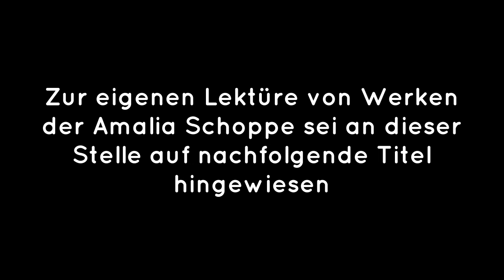Wundermädchen – Vielschreiberin – Freiheitsuchende. Amalia Schoppe in Leben und Literatur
Vortrag von Dr. Hargen Thomsen (Wesselburen).
Der Name Amalia Schoppe (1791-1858) ist in der Literaturgeschichte bestenfalls noch im Zusammenhang mit Friedrich Hebbel bekannt, dem sie am Beginn seiner Laufbahn entscheidende Starthilfe gab. Tatsächlich war sie eine der beliebtesten Schriftstellerinnen des Biedermeier, verfaßte Romane, Erzählungen, Kinder- und Jugendschriften, Gedichte, Dramen und Sachbücher, gab zwei Zeitschriften heraus und arbeitete an dutzenden der meistgelesenen Journale, Taschenbücher und Anthologien mit. In ihrer Jugend gehörte sie zum romantischen Freundeskreis um Justinus Kerner und Karl August Varnhagen von Ense, dessen Schwester ihre lebenslange Freundin war. 1813 floh sie aus Hamburg vor den französischen Besatzern auf ihre Heimatinsel Fehmarn. Als alleinerziehende Mutter dreier Söhne lebte sie die meiste Zeit ihres Lebens in Hamburg. In der Revolution von 1848/49 war sie leidenschaftlich für die demokratische Bewegung engagiert. 1851, mit fast sechzig Jahren, wanderte sie nach Amerika aus und verbrachte ihre letzten Lebensjahre in Schenectady, N. Y., wo ihr Grab heute noch gepflegt wird.